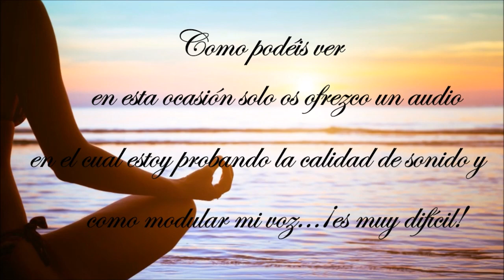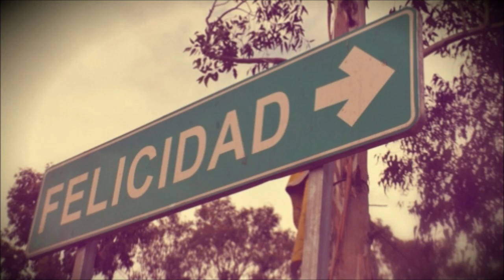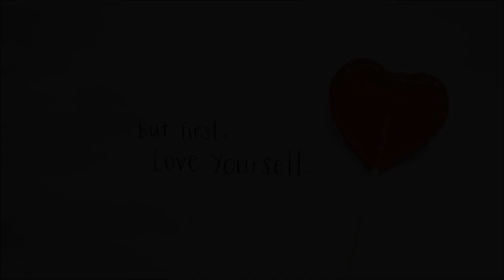Meditación guiada para mejorar la autoestima [ASMR audio test mic] #1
♥Para mejorar la experiencia, aconsejo ver este vídeo con auriculares♥
Hace poco me compré una grabadora de voz Tascam y quería hacer una prueba de sonido porque es demasiado potente y se escucha todo...incluso lo que a nuestro oído es imperceptible. Tengo que acostumbrarme.
Lo siento pero...es solo audio. Espero que os relajéis con el vídeo.